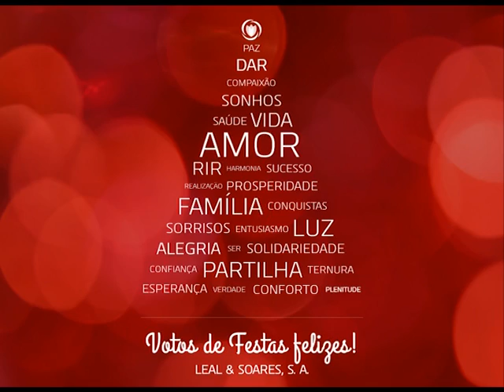Feliz Natal | Merry Christmas | Felizes Fiestas